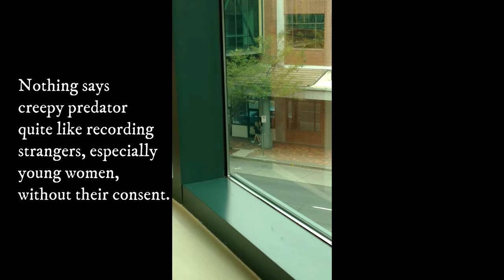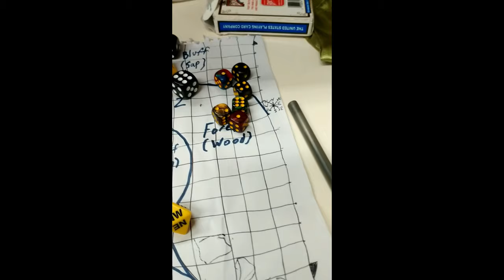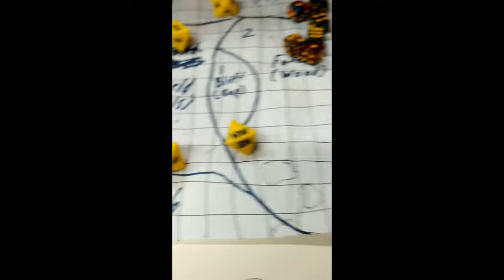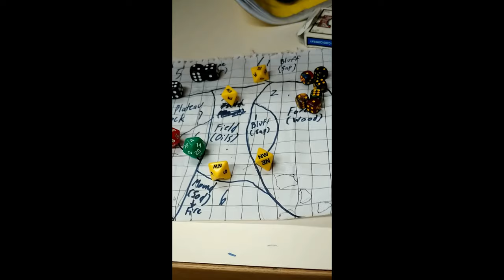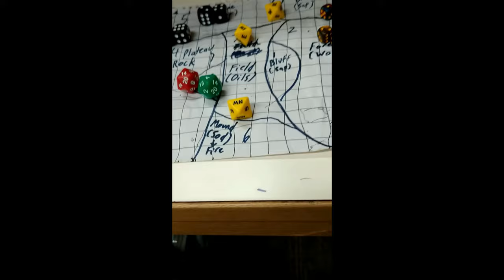Filming Young Women Without Their Consent With The Wern.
Show of hands: Who here is surprised that Lucas doesn't think he needs consent to do anything?

Also, plants don't make seeds that drop over winter then get fertilized in the spring, you stupid, fat fuck. The seeds are the RESULT of pollination (you know, fertilization).

No wonder you keep flunking out of basic ass biology classes, this is shit they teach in middle school.